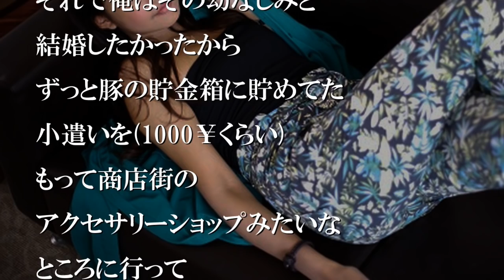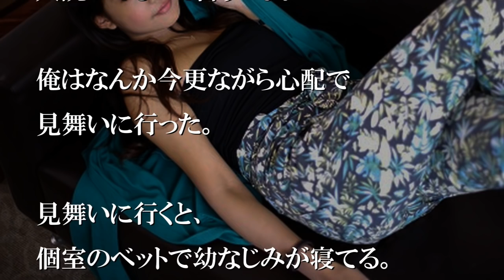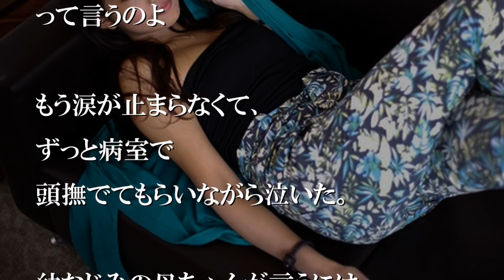5年ぶりに会う幼馴染は、すごくきれいでドキドキした【感動する話】